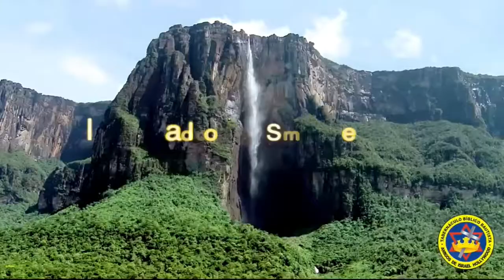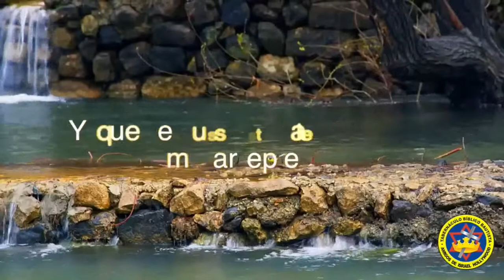Título: No seas insensato ni tardo de corazón con el Señor